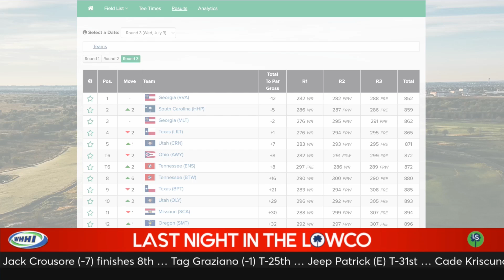WHHI NEWS | Bob Stevens, Local Headlines | Justin Jarrett, Sports | July 8, 2024 | WHHITV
HEADLINES

Daufuskie Ferry
Beaufort Shooting
Budget Signed
Moore/Mace-Biden
Owlet Dies

SPORTS REPORT

The Diamond Youth Baseball state tournaments got underway this weekend, and the boys from Hilton Head are carrying the banner for the Lowco.

The island boys made it through the first two days unscathed in the 8-and-under coach pitch tournament in Walterboro and the 10-and-under Minors championship in West Columbia, setting up key matchups in the championship bracket this evening.

Hilton Head’s 8U all-stars routed their first two opponents Saturday, clobbering host Colleton County 15-0 and stomping St. George 16-3, and they held on in a barnburner Sunday, beating Westminster 8-7 to advance to a showdown with fellow unbeaten Blythewood this afternoon with another game on tap later tonight, win or lose.

The 10u Hilton Head team squeaked out a 5-4 win over Greer in Saturday’s opener and blanked North Myrtle Beach 2-0 on Sunday to stay in the winner’s bracket. They’ll face either Midland or Monck’s Corner at 7:30 p.m.

And the 12-and-under O-Zone team is still alive. After dropping its opener 1-0 to Hanahan, Hilton Head survived with a 5-4 win over St. George on Sunday and will try to avoid elimination this evening against North Myrtle Beach.

The May River girls golf team will rep the Lowco at the PGA National High School Invitational in Frisco, Texas, this week, and they’ll look to follow the lead set by Hilton Head Prep’s boys, who finished 2nd against a field of state champs from around the country in last week’s boys invitational. Love to see it.

Check in with us at 9pm tonight for the LowcoSports Lowdown to get updates on all this local sports news and much more!

Justin Jarrett, Lowco Sports
Last Night in the LowCo

WHHI Daily News Anchor: Bob Stevens

July 2024

32 Office Park Rd, Hilton Head Island, SC  29928